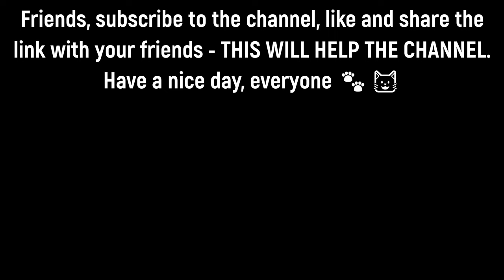We Met a Tabby Cat with Gorgeous Fur Near a Trash Can | Love Street Cats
In this video, we met a beautiful tabby cat with stunning fur near a trash can, searching for food to survive. Despite the tough life of a stray, this cat's gorgeous coat shines, and we couldn't resist offering her some much-needed food and love.